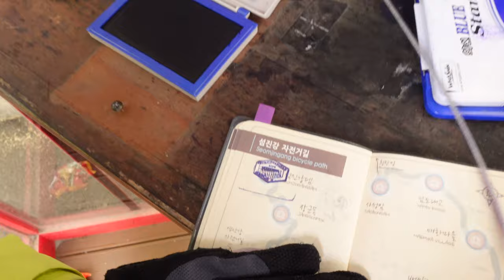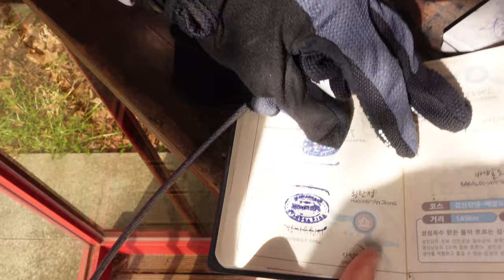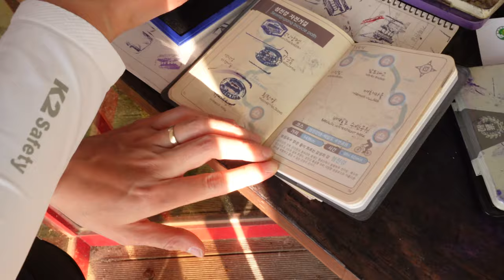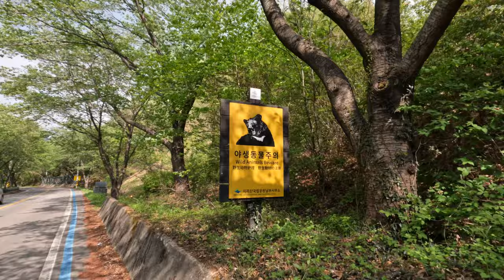Cycling Korea Ep.22 🇰🇷 Seomjingang Bike Path | Gangjin to Namdo Bridge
Hello everyone! We ended up getting kicked out of our campsite for a mess that others left, so we rushed out of there and took the bus up to Gangjin to start cycling the Seomjingang Bike Path. It was a gloomy day, but the beautiful nature healed us up in no time, and we had two really beautiful days of cycling. I think it's safe to say that Seomjingang is the most beautiful bike path in Korea.

📌 Our Film Equipment:
GoPro Hero 10 Black
(We make commission if you purchase from this link. Appreciate it in advance! 🙂)